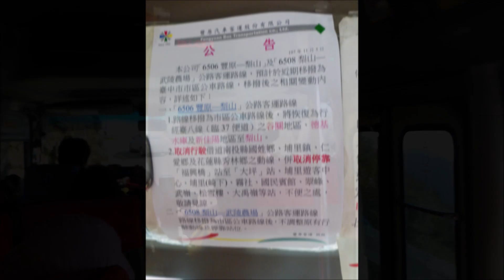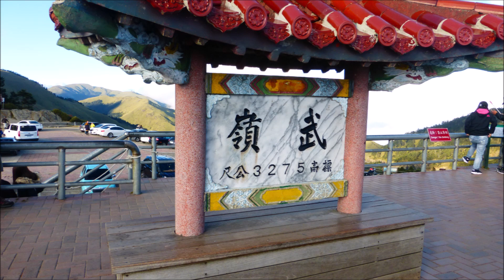幸福巴士 (豐客 6506) 末班車 Highest Highway in Taiwan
11/6/2018